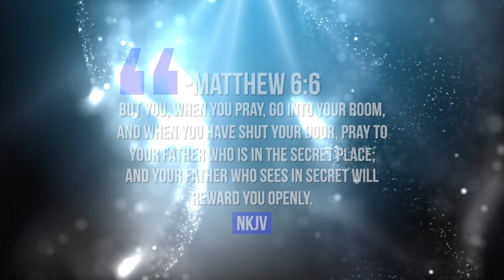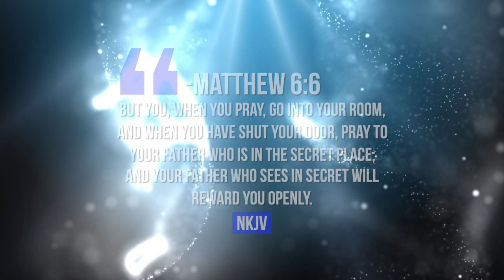(4-24-24) GSBC Wednesday Night Bible Study: A Love for the Word of God - Psalms 119:89-96 NKJV